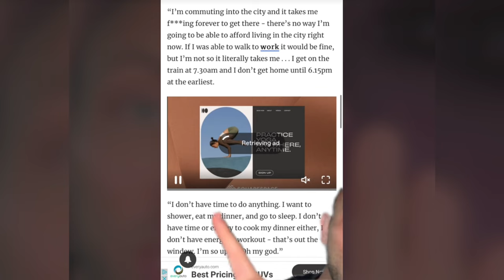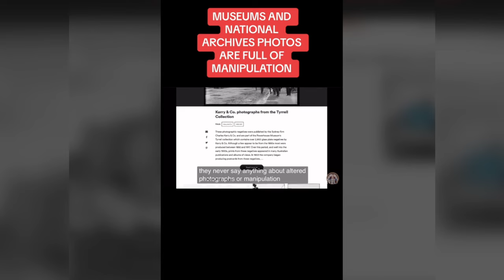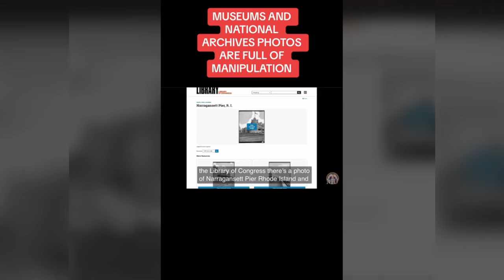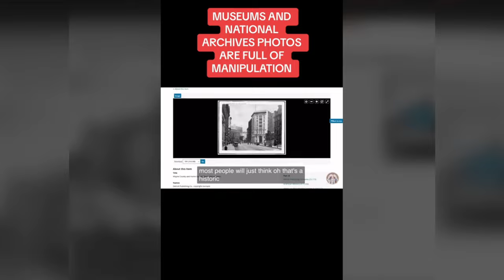Creepy TikToks That'll Drop Your Jaw! (Day 118)